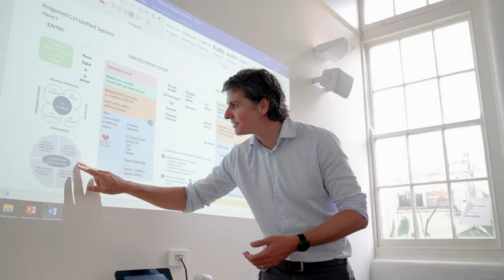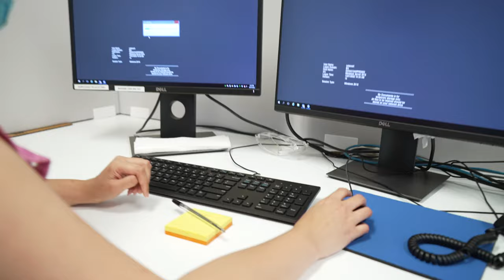Make Your Mind Shift - MHDAS Careers at Barwon Health